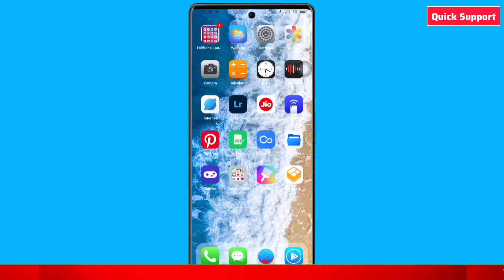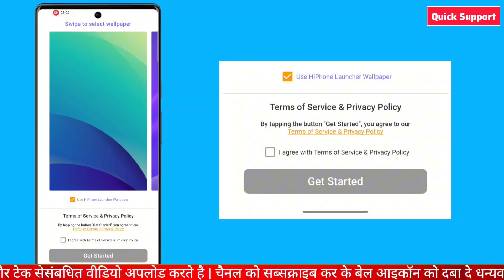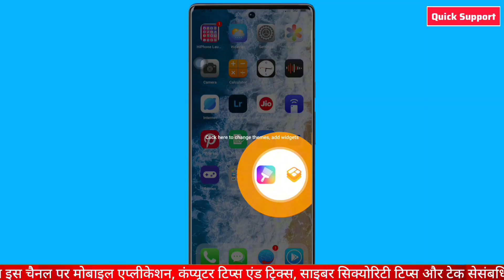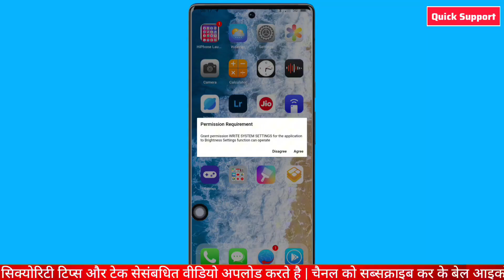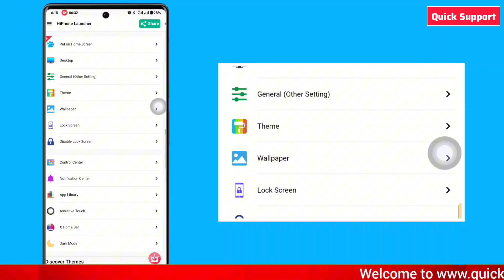Android ko iphone kaise banaye | How to Make Android into iPhone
Hi is video me, meine aapko bataya hai ki aap Apne Android phone ko iphone kaise bana sakte hai. How to Make Android into iPhone

Welcome to Quick Support Technical!
In this video, I’ll show you how to convert your Android mobile into an iPhone-like experience using an iOS launcher. With this simple trick, you can enjoy the iOS look and feel on your Android device, including the sleek icons, control center, and iPhone-style navigation.

🔹 What You’ll Learn:

How to download and install an iOS launcher on Android

How to customize your Android to look like an iPhone

Tips for enhancing the iPhone experience on your Android

👉Learn Ethical Hacking Books Are Here :
👉Hacking For Dummies, 6ed
👉CEH v10 Certified Ethical Hacker
👉Hacking: The Art of Exploitation, 2nd Edition

apne mobile ko iphone kaise banaye
android phone ko iphone kaise banaye app se